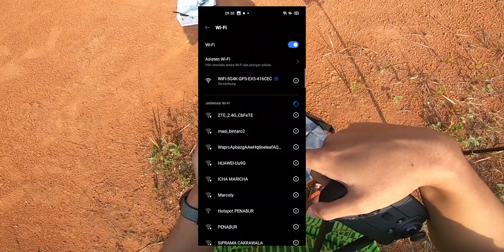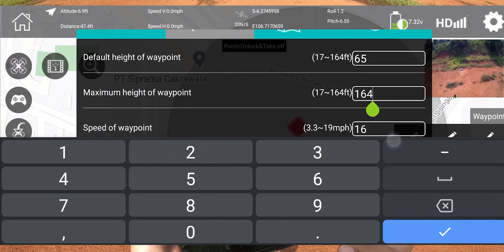Rp1.5 juta.. REVIEW Eachine EX5 4K 229g bonus kamera bawah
Eachine EX5 (Mavic Mini Cheap Version)
Camera : Up to 4K
Flight time : Up to 30min
Distance : up to 1KM
Weight : 229gr
GPS : YES, GPS + GLONASS
Another Sensor: YES, Optical Flow
Motor : Brushless , size1406
FPV  : Wifi 2.4ghz or 5Ghz

Follow juga sosmed  @DianKu Channel

Lapak Luar langganan Dianku Channel
- Banggood , yang baru ada disini :

LIKE aktifkan Lonceng guys, 1 Like = 1 Semangat baru :v